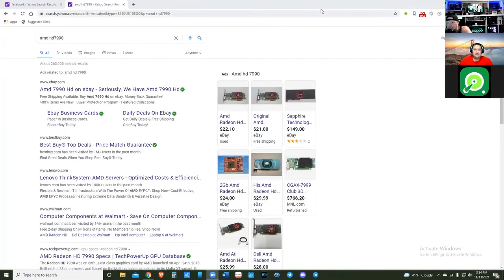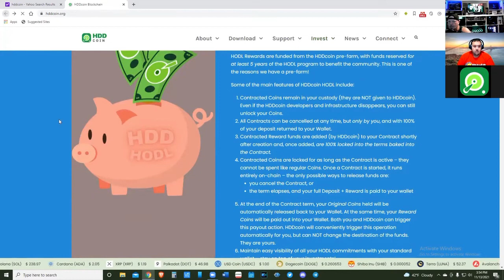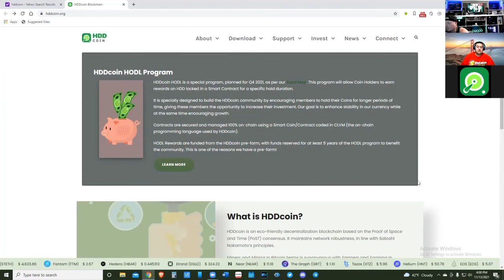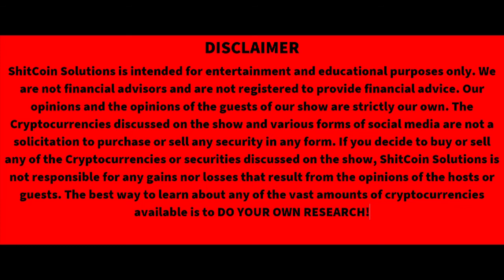Shitcoin Solutions Episode 9: PlotZilla with HDDcoin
Marcus, also known as PlotZilla, is the marketing manager from HDDcoin. Come take a trip with us across the world to the lovely country of Ireland as we speak to Marcus about his journeys in crypto and his current involvement with HDDcoin.